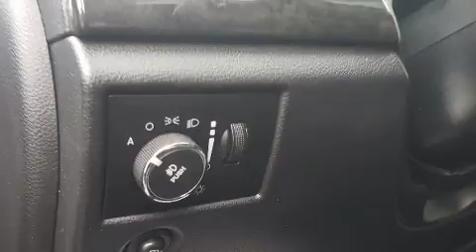2013 Jeep Grand Cherokee Laredo in Hempstead, NY 11550-1310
Garden City Jeep Chrysler Dodge, LLC

Here's a great deal on a 2013 Jeep Grand Cherokee. Smooth gearshifts are achieved thanks to the refined 6 cylinder engine, and for added security, dynamic Stability Control supplements the drivetrain. Four wheel drive allows you to go places you've only imagined. This model accommodates 5 passengers comfortably, and provides features such as: front and rear reading lights, a rear window wiper, power front seats, fully automatic headlights, tilt steering wheel, power windows, and voice activated navigation. Features such as automatic climate control and leather upholstery prove that economical transportation does not need to be sparsely equipped. For drivers who enjoy the natural environment, a power moon roof allows an infusion of fresh air. Premium sound drives 10 speakers, providing you and your passengers a sensational audio experience. Jeep also prioritized safety and security with features such as: dual front impact airbags with occupant sensing airbag, head curtain airbags, traction control, anti-whiplash front head restraints, a panic alarm, and 4 wheel disc brakes with ABS. Brake assist technology provides extra pressure when applying the brakes. We pride ourselves on providing excellent customer service. Please don't hesitate to give us a call.